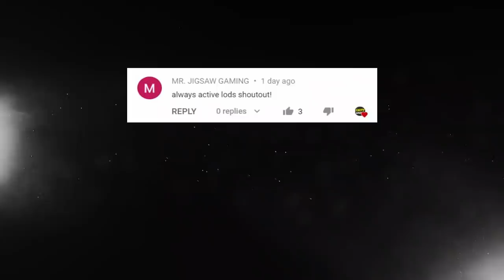THE BEST OF LEO MURPHY FROM MPL INVITATIONAL "BEST TANK IN SOUTHEAST ASIA"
Check out the best plays from Leo Murphy during the MPL Invitational!
What's your favorite play from Leo Murphy?